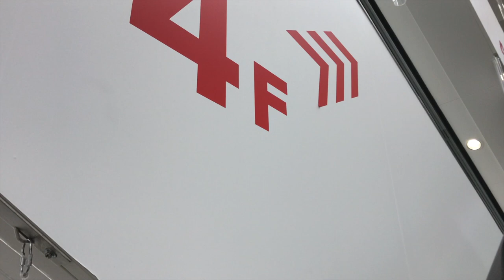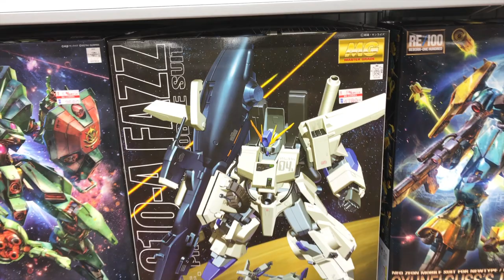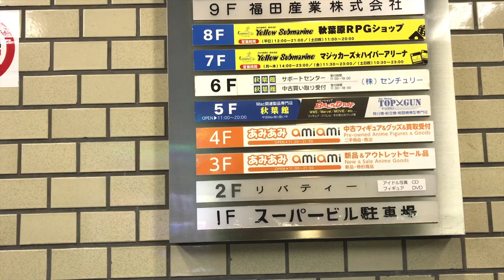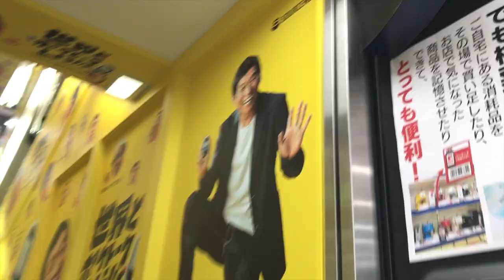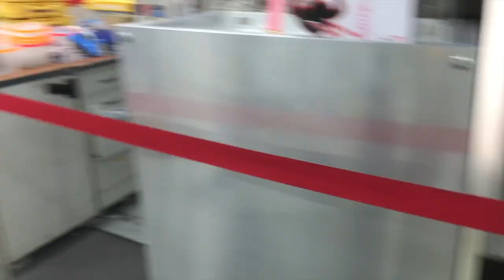아키바 리포트 3편! - 빅카메라,아미아미,요도바시 카메라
작년 11월에 찍었던 것들인데 이제 마무리하네요 ^^;;;

4월 말에 다시 도쿄 가는데 새로운 정보가 있다면 또 찍어오겠습니다~